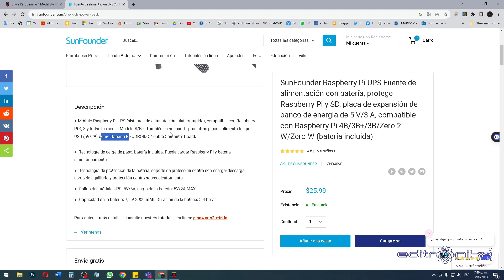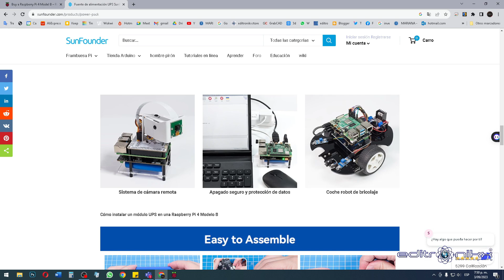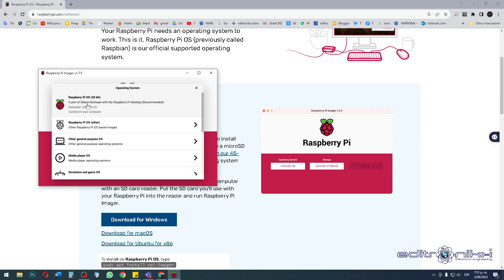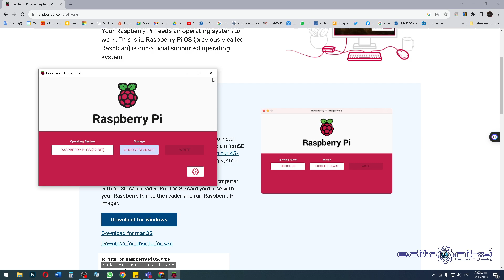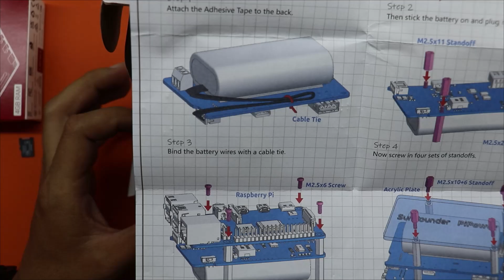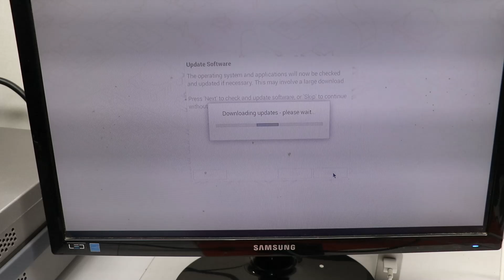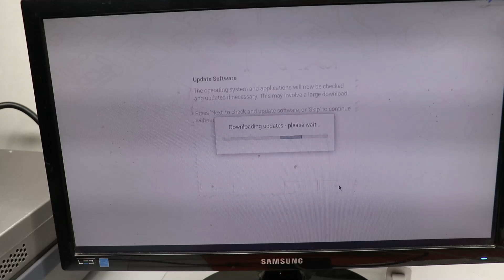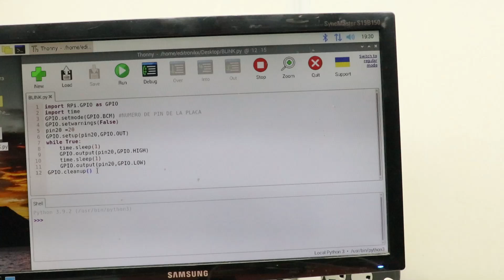La UPS PiPower es la Mejor alimentación para tu Raspberry Pi Descúbrelo aqui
hoy hablaremos de la ups que esta Revolucionando tu Raspberry Pi! Review Exclusivo de la UPS PiPower", "PiPower UPS: La Solución Definitiva para tu Raspberry Pi - Revisión Completa"
"¡No Compres una UPS para Raspberry Pi sin Ver esto! PiPower en Acción", "Potencia Ininterrumpida para tu Raspberry Pi: Análisis Profundo de la UPS PiPower"
Nuevo curso IOT